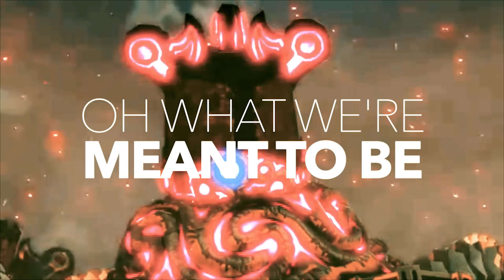【LOZMV】ℬeings // Breath of the Wild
🎼 「Beings」Madeon

Nintendo
Hidemaro Fujibayashi
Eiji Aonuma